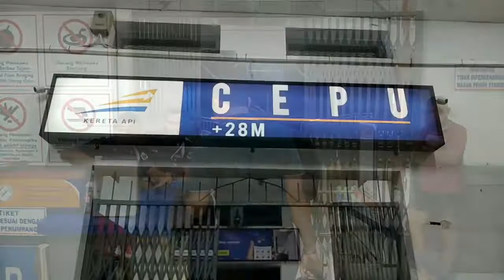Naik Kereta Api Sembrani dari Stasiun Cepu Begini Rasanya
Kereta api salah satu pilihan transportssi darat selain bus, pada umumnya daerah yang di lewati kereta api masyarakatnya memilih naik kereta.